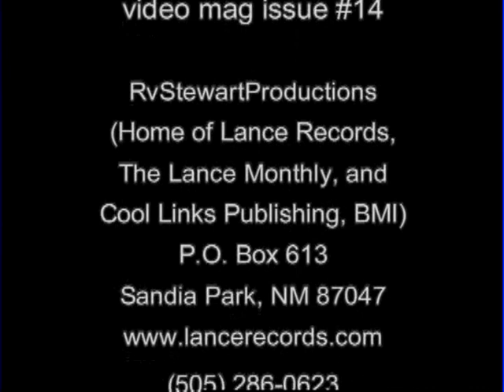The Knights, "Wipeouts In Progression Style"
A tv show originally aired on PBS. It depicts surfing "wipeouts" to the original tune, "In Progression", by The Knights.